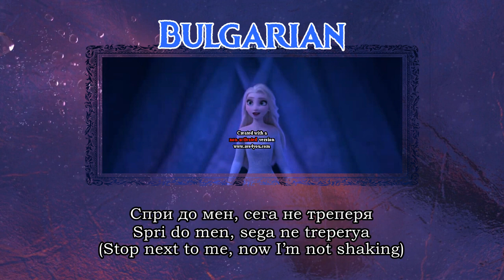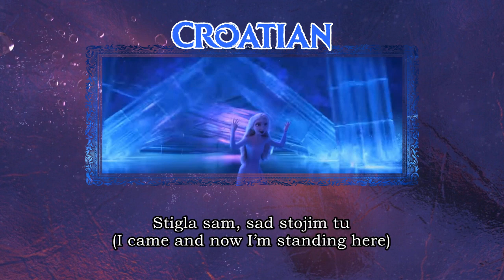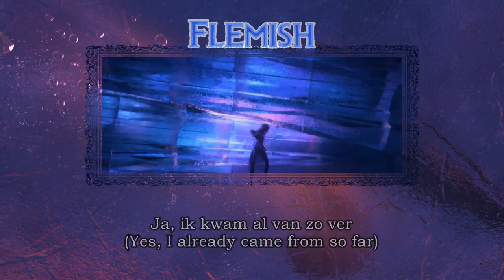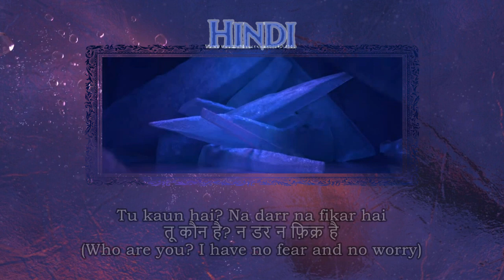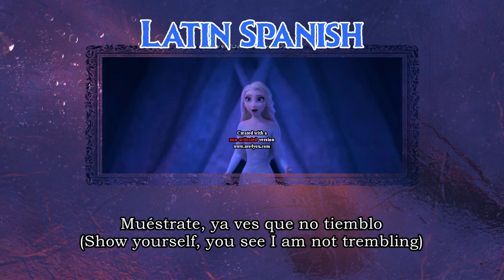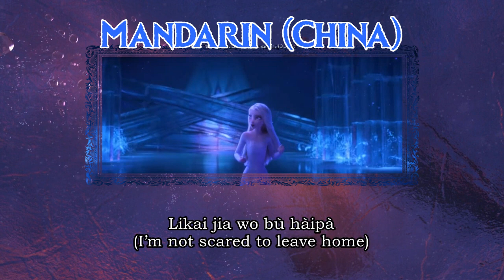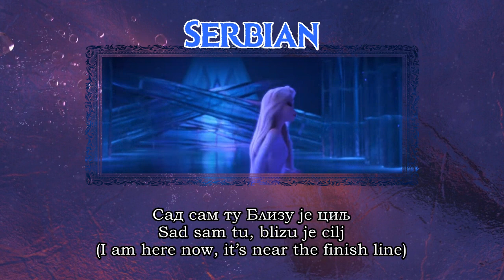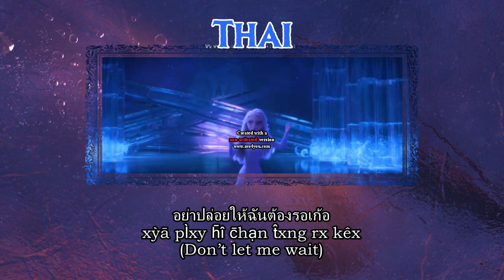Frozen II - Show Yourself {One Line Multilanguage} {S&T}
Arabic : Nesma Mahgoub / نسمة محجوب (speaking & singing)
Brazilian : Taryn Szpilman (speaking & singing)
Bulgarian : Nadezhda Panayotova / Надежда Панайотова (speaking & singing)
Cantonese : "Kitty Wong" Wong Zi-Haan / 黃紫嫻 (speaking) & "Sophy Wong" Wong Gaa-Ji / 王嘉儀 (singing)
Hindi : Priyanka Chopra Jonas / प्रियंका चोपड़ा (speaking) & Sunidhi Chauhan / सुनिधि चौहान (singing)
Hungarian : Farkasházi Réka (speaking) & Füredi ​Nikolett (?) (singing)
Icelandic : Ágústa Eva Erlendsdóttir (speaking & singing)
Italian : Serena Autieri (speaking & singing)
Japanese : Matsu Takako / 松たか子 (speaking & singing)
Kazakh : Begimnur Halıla (speaking) & Gúlsim Myrzabekova (singing)
Korean : An So-yeon / 안소연 (speaking) & Park Hye-na / 박혜나 (singing)
Latin Spanish : Carmen Sarahí (speaking & singing)
Latvian : Jolanta Strikaite (speaking & singing)
Lithuanian : Girmantė Vaitkutė (speaking & singing)
Mandarin (Taiwan) : Liú Xiǎo-Yún / 劉小芸 (speaking) & Cài Yǒng-Chún / 蔡永淳 (singing)
Mandarin (China) : Zhōu Shuài / 周帅 (speaking | wikipedia) & Hú Wéi-Nà / 胡维纳 (singing)
Norwegian : Lisa Stokke (speaking & singing)
Polish : Lidia Sadowa (speaking) & Katarzyna Łaska (singing)
Portuguese : Maria Camões (speaking) & Ana Margarida Encarnação (singing)
Quebec French : Aurélie Morgane (speaking) & Charlotte Hervieux (singing - European French version)
Romanian : Adina Lucaciu (?) (speaking) & Dalma Kovács (singing)
Russian : Anna Buturlina / Анна Бутурлина (speaking & singing)
Northern Sámi : Marianne Pentha (speaking & singing)
Serbian : Jelena Gavrilović / Јелена Гавриловић (speaking & singing)
Slovak : Andrea Kiráľová-Somorovská (speaking & singing)
Slovene : Alenka Kozolc Gregurić (speaking) & Nuška Drašček Rojko (singing)
Swedish : Annika Herlitz (speaking & singing)
Tamil : Shruti Haasan / சுருதி ஹாசன் (speaking & singing)
Telugu : Nithya Menen / నిత్య మేనన్‌ (speaking) & Ramya Behara / రమ్య బెహరా (singing)
Thai : Wichayanee Pia-klin / วิชญาณี เปียกลิ่น (speaking & singing)
Turkish : Begüm Günceler (speaking & singing)
Ukrainian : Alina Protsenko / Аліна Проценко (speaking) & Olha Shanis / Ольга Шаніс (singing)
Vietnamese : Tiêu Châu Như Quỳnh (speaking & singing)